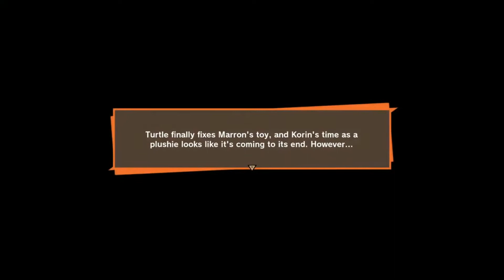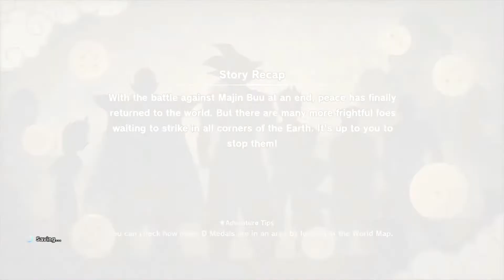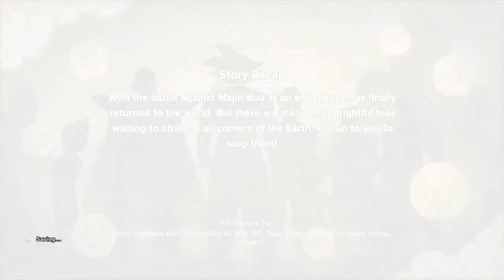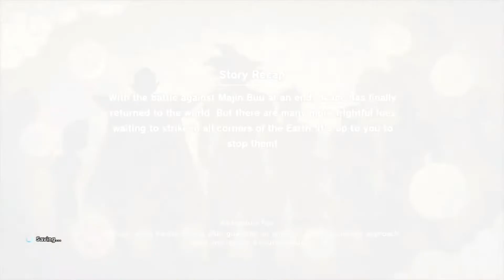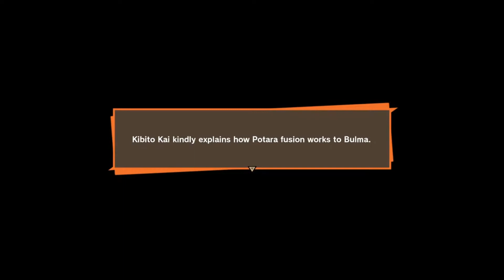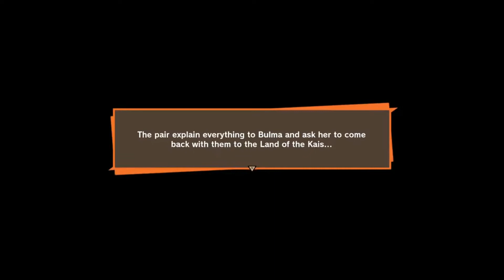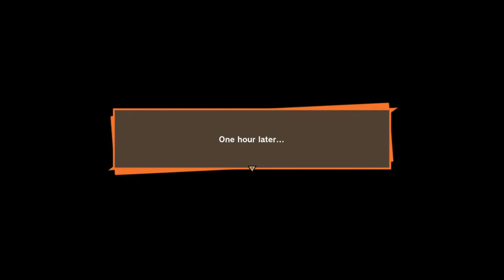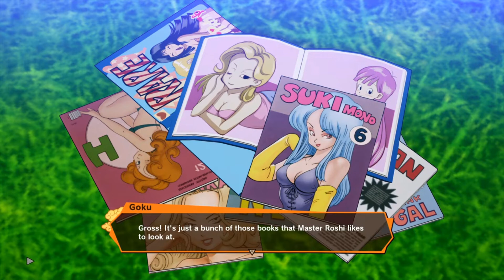NeoXtreme Plays - Kakarot (What if Goku had God Ki from the Start?) - Episode 48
People have begun to look back on DBZ with what we now know in Super and that is, What if Goku had God Ki from the Raditz saga, well this playthrough should hopefully answer that as we go from the Raditz saga to the Buu Saga and even through the trio of DLC's to find that answer.

Dragon Ball Z: Kakarot (ドラゴンボールZ カカロット, Doragon Bōru Zetto Kakarotto) is an action role playing game developed by CyberConnect2 and published by Bandai Namco Entertainment, based on the Dragon Ball franchise. It was released for Microsoft Windows, PlayStation 4, and Xbox One in January 2020, Nintendo Switch in September 2021, and Google Stadia in October 2021. The game follows the main protagonist Goku and the Z-Fighters throughout the events of the Dragon Ball Z anime series, including anime-original storylines and moments. Dragonball Z was created by Akira Toriyama, please support the Offical Release.